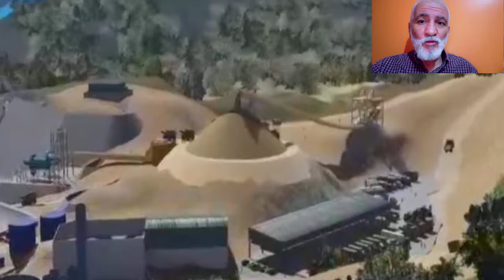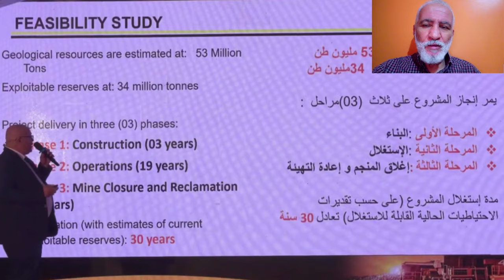تابعو آخر مستجدات مشروع استغلال مناجم الزنك والرصاص بولاية بجاية NEW ZINC PLOMB EXPLOITATION BEJAIA